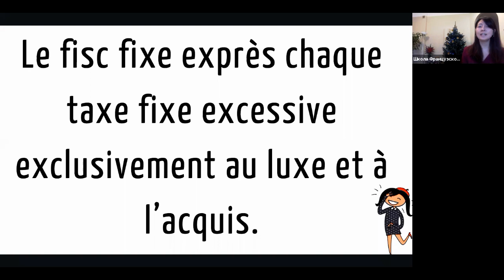Скороговорка на французском №19: Le fisc fixe exprès…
Le fisc fixe exprès chaque taxe fixe excessive exclusivement au luxe et à l’acquis.